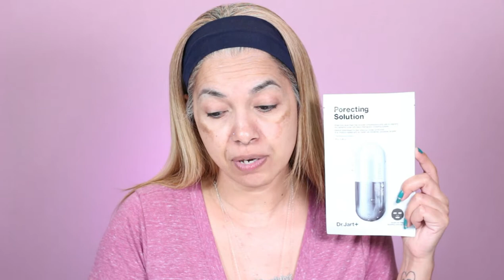IMPERF Review Gone Wrong? NOT CLICK BAIT! Subscription Service Beauty Skin Care Makeup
Welcome back to my crazy Gemluva Beauty Channel! Let's review brand new imperf Subscription Service Products that they sent me, this is not click bait!  If you have any questions on this video, let me know down in the comments below and I will try and help the best way I can. Whoohoo! Let the show begin!

SHEIN SHEGLAM!

Breslayco Lashes & MORE!
BreSlay Co Mink Lashes in Natural

Green Eyeshadow
Breslay Co Lashes- See above for CODE
SHEGLAM PALETTES